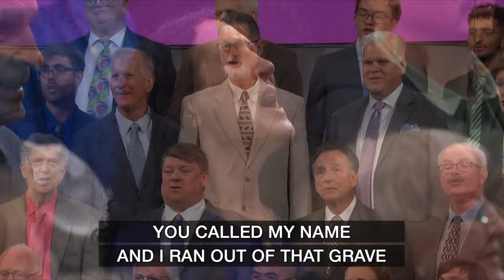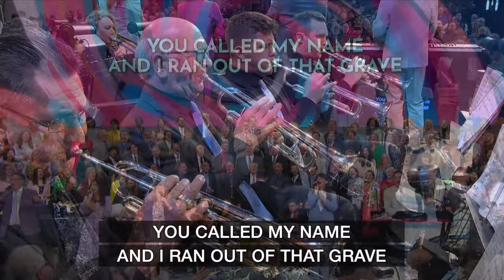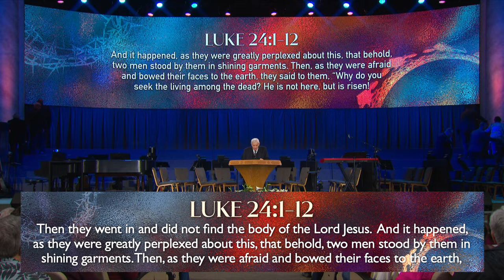Saturday 5pm Easter Service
As we rejoice in the celebration of Easter, let's reflect on the profound hope and joy that radiates from the empty tomb. May this season renew our faith and bring us hope for the future!